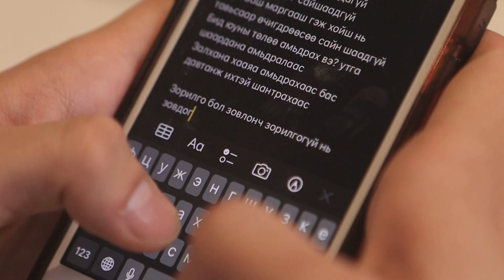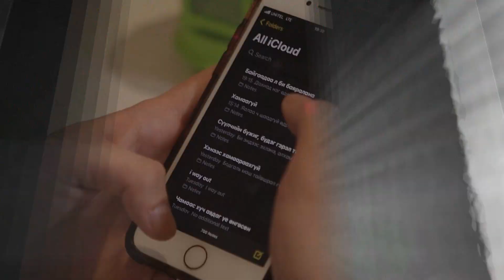АРТИСТ ШОУ НЭВТРҮҮЛЭГ ДУГААР 6 🎬🎤🎧🎼🎹🥁